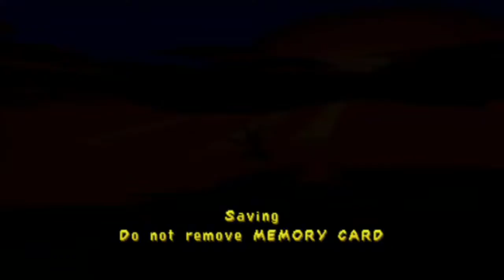Let's Play Spyro 3: Year of the Dragon Odc.11 - Świat 2 prawie za nami